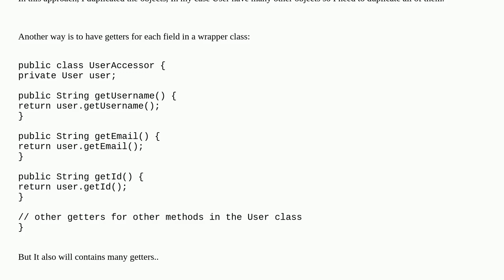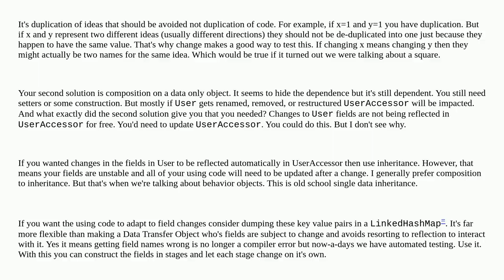Softwareengineering: Separating model and applicative user in app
Separating model and applicative user in app

A special thanks goes out to the awesome community

  object-oriented-design design application-design